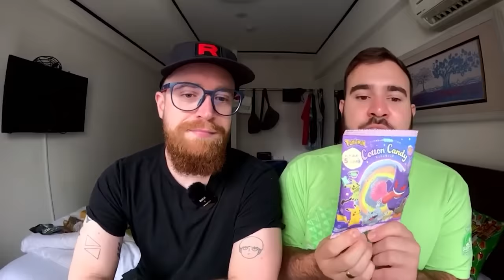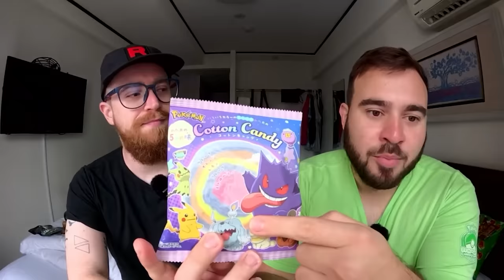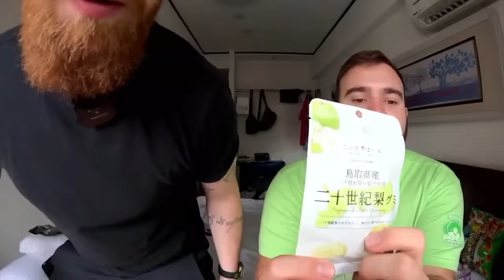Provando Comidas Estranhas do Japão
Luba e Léo provam comidas japonesas esquisitas. Qual delas você ficou com vontade de experimentar?